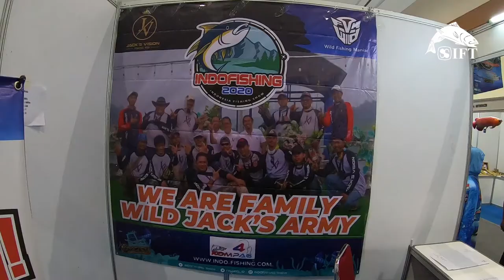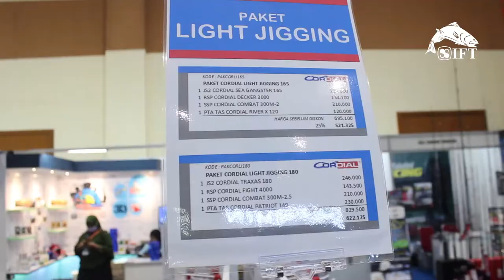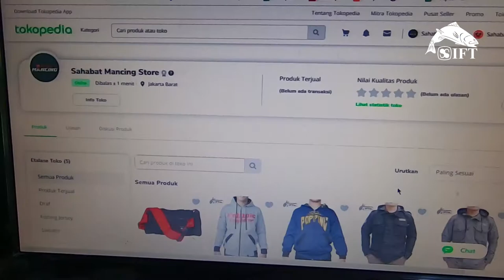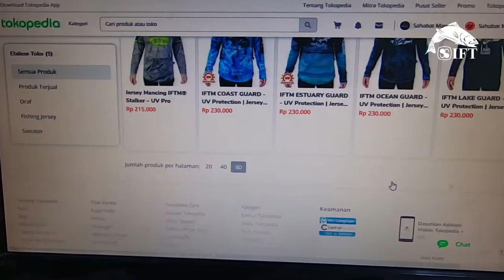MELIHAT LEBIH DALAM GELARAN PERDANA INDOFISHING 2020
Event Indofishing untuk pertama kalinya digelar di Indonesia dengan berkolaborasi bersama Indofest 2020. Pameran alat pancing dan pameran produk-produk outdoor  ini diselenggarakan secara bersamaan di arena Jakarta Convention Center, Jakarta Pusat, 12-15 Maret 2020.

Tidak hanya brand-brand outdoor, seluruh pelaku industri mancing mulai dari produsen, pegiat dan komunitas mancing ikut unjuk gigi dalam event yang dibuat dalam satu konsep acara tersebut.

Salah satu yang ikut serta dalam pameran Indofishing 2020 adalah Dunia Pancing Indonesia. Toko dan distributor alat pancing yang berada di Jakarta barat ini menyuguhkan deretan produk-produk alat pancing yang tidak hanya ditujukan bagi pehobi mancing, tapi juga para pegiat olahraga luar ruang.

Beragam strategi dan gimmick khusus menarik ditawarkan untuk memikat pengunjung diluar segmen pehobi mancing. Apa saja program yang diluncurkan oleh Dunia Pancing Indonesia untuk menarik minat segmen pasar barunya di luar circle pehobi mancing? saksikan selengkapnya dalam tayangan berikut ini..

Alamat toko Dunia Pancing Indonesia:
Jl. PROF. DR. Latumeten No. 50
Komplek Sentra Latumeten Blok C23-24